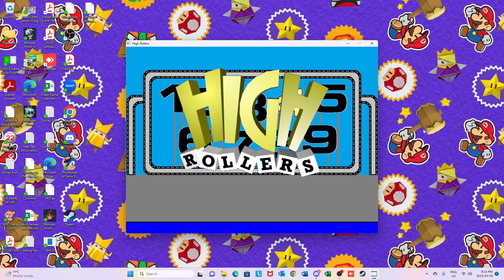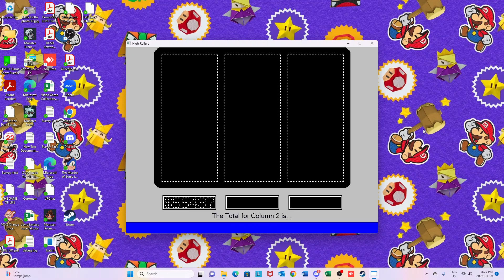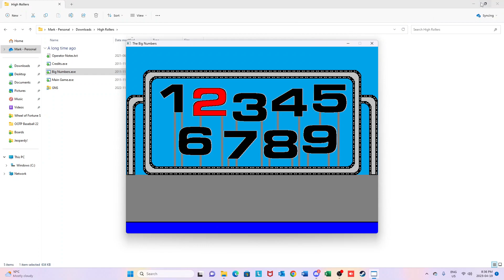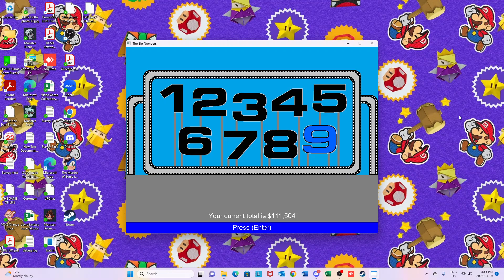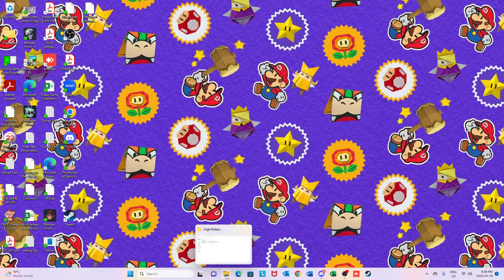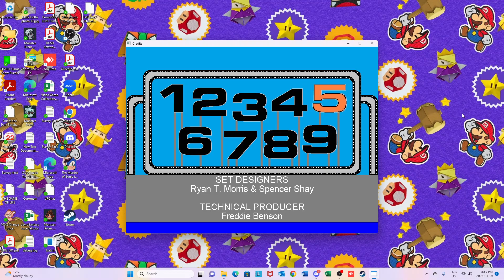High Rollers Season 4 Episode 4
AJ Richards is back for his third day as champion. Today, he faces off against Michael Bombardier.